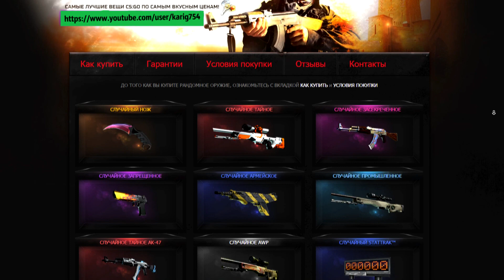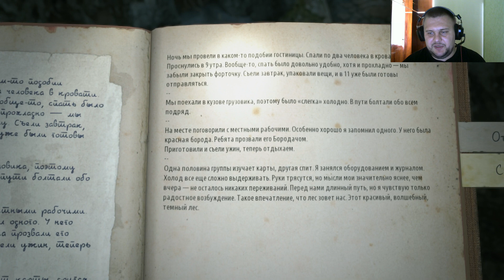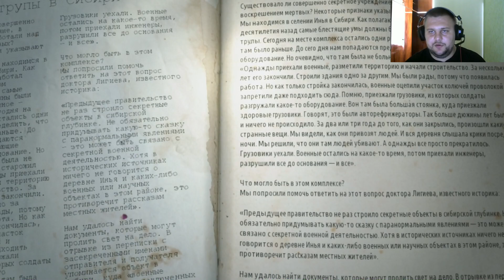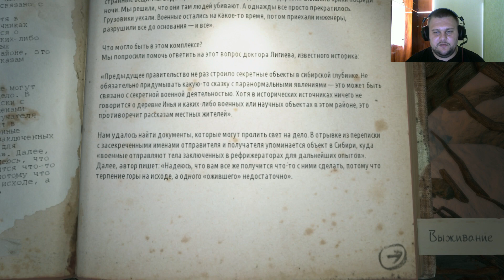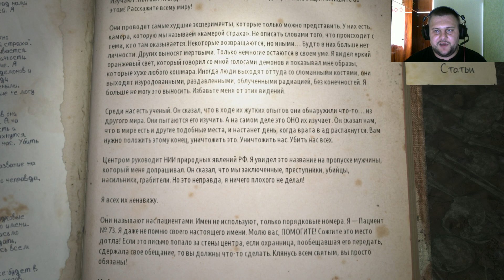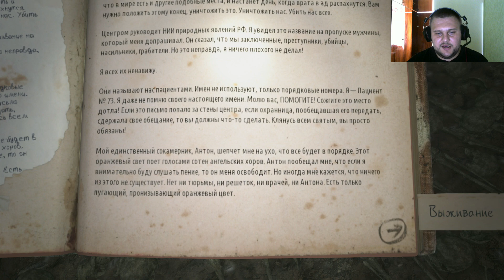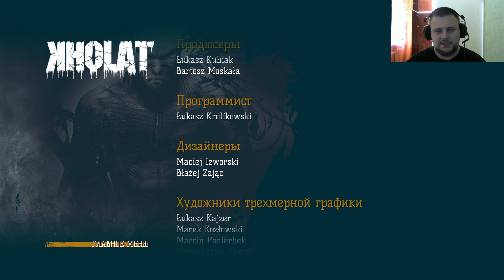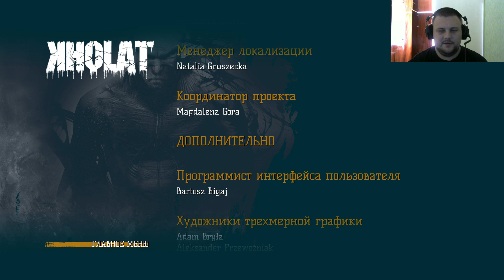Kholat - Прохождение #5 [Финал]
Прохождение игры Kholat от Михакера. По мотивам происшествия с группой Дятлова.

Всю музыку из моего видео вы можете найте в моем паблике в ВК!